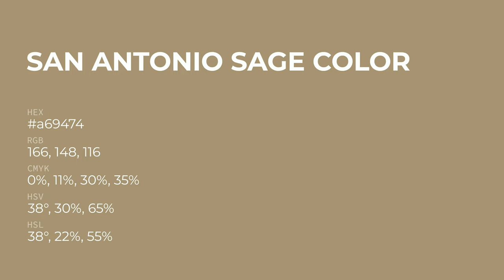San Antonio Sage color a69474 hex Cool Yellow color a69474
What color is San Antonio Sage ? a69474 hex, Cool Yellow color a69474

Hex a69474 Color Code is also known as San Antonio Sage color

Hex a69474 Color code in CMYK color (process color) code model is generated after subtraction of 0% cyan, 11% magenta, 3% yellow, 35% black.